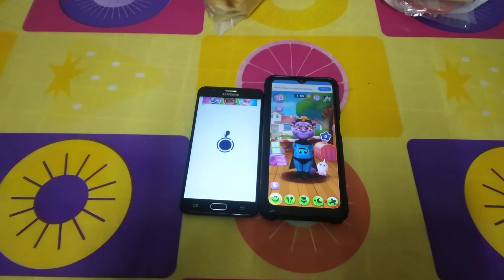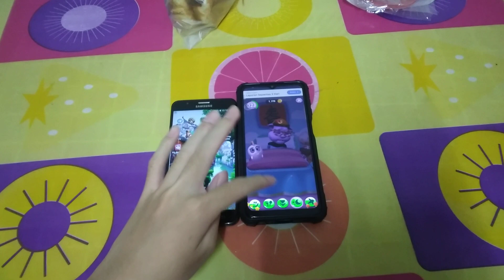Talking Tom Hero Dash & My Talking Tom 2 Echo 23140